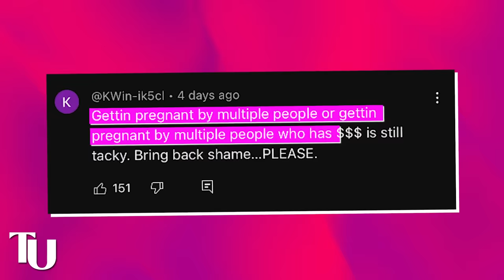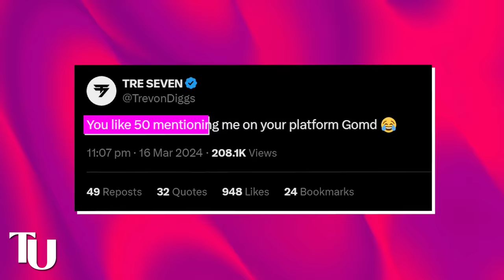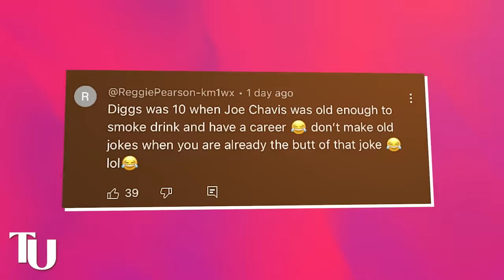Future SLAMS Joie Chavis For Getting Pregnant By 25 Year Old Boy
So it looks like the trend of these washed-up IG vixens getting themselves impregnated with young athletes is not slowing down anytime soon because Future’s baby mama, Joe Chavis just announced that she’s having a baby with Trevon Diggs and a lot of people including Future himself are not here for it.

Aside from the disturbing huge age gap between her and Trevon, a lot of people believe she got herself impregnated by him only because she wants to drag him to court and collect those child support payments as she did with Future and her other baby daddy, Bow Wow. People feel like she’s a gold digger and that she is only using these men for their money.

As I said before she already has kids with Bow Bow and Future, both of whom are well-known millionaires, and it’s been reported that they pay her thousands of dollars every month in child support. She has a daughter for Bow Wow called Shai Moss and a son called Hendrix with Future.